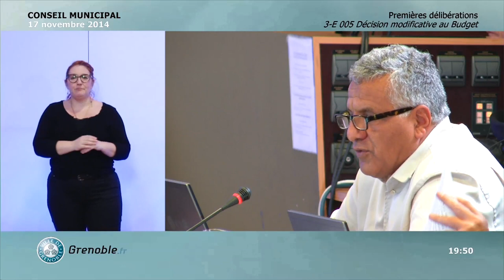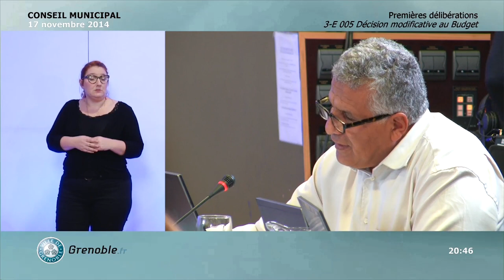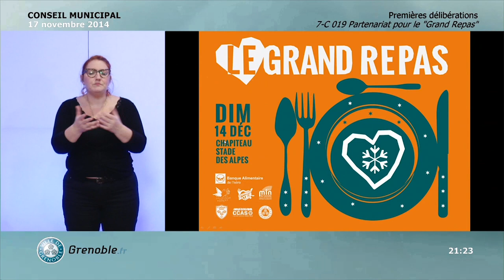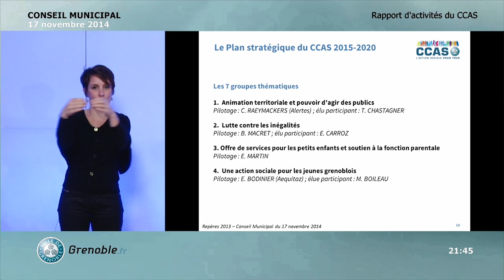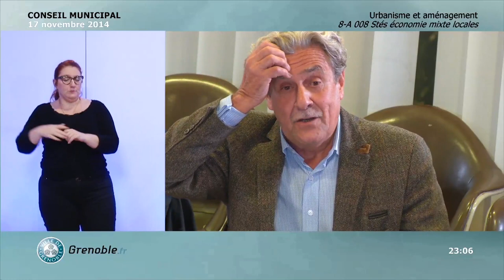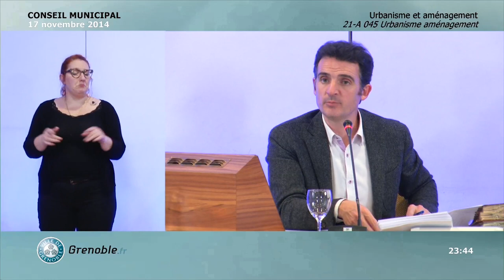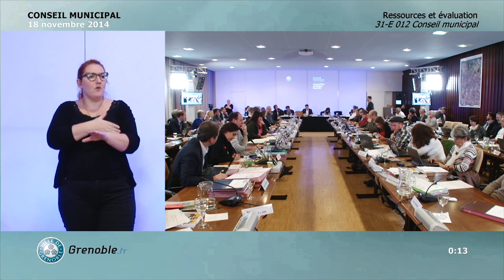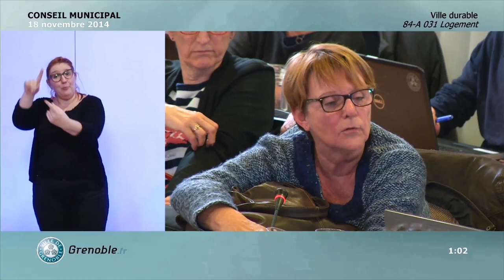Conseil Municipal Ville de Grenoble du 17 novembre 2014